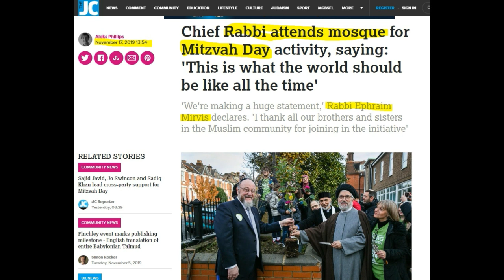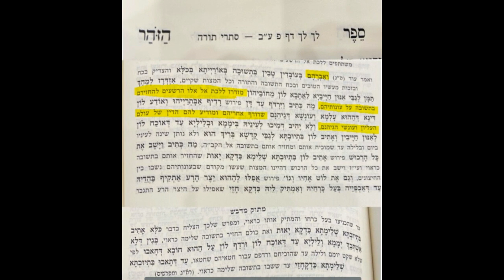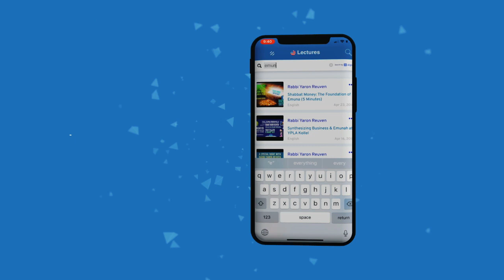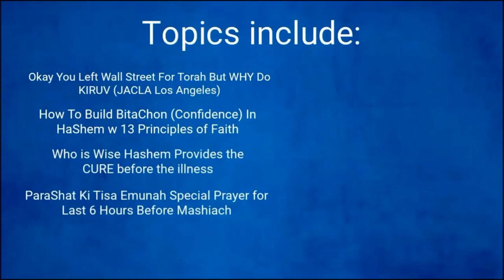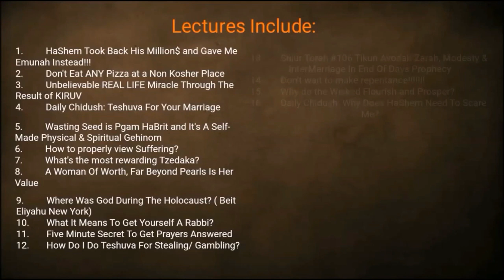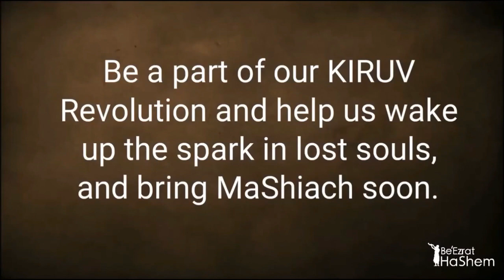ELIYAHU HaNAVI Is Here (Is it You?)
Rabbi Yaron Reuven discusses the concept of Eliyahu HaNavi (Elijah the Prophet) and his role in the coming of Moshiach (Messiah).  He explains that Eliyahu HaNavi is already here,  and that his arrival is a process that is unfolding gradually, not in a sudden appearance. He emphasizes that Eliyahu HaNavi's mission is to inspire people to do Teshuvah (repentance) and prepare them for Moshiach's arrival.

He warns against delving into mystical teachings without proper guidance and understanding, as it can be dangerous and lead to spiritual harm.  Rabbi Yaron also highlights the importance of understanding the deeper meanings of Torah and the need to continue striving for Teshuvah, even in the face of challenging times.